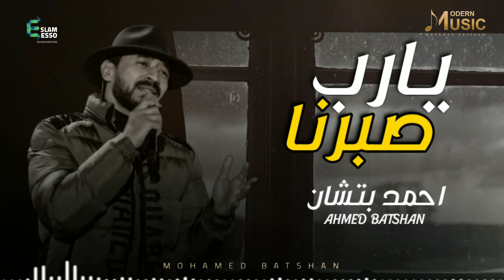Best of Ahmed Batshan | أجمل أغانى أحمد بتشان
Best of Ahmed Batshan | أحلى ما غنى أحمد بتشان